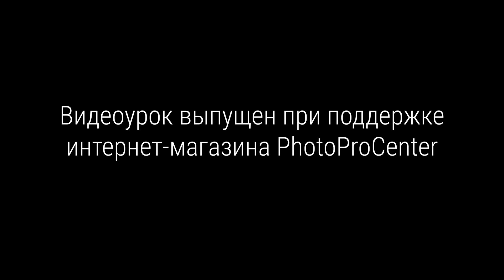Работа с флагами-точками в предметной съемке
✅Ссылка на мой сайт
✅Группа Вконтакте с эксклюзивными материалами.